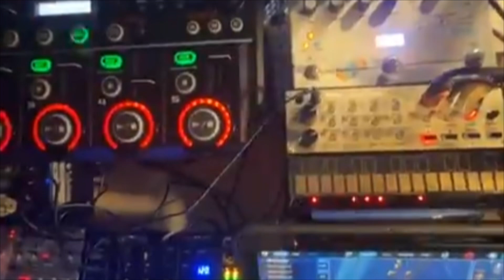KORG VOLCA NDLR IPAD IPHONE15PRO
MUSIC IS AN EXTENSION TO OUR LIVE